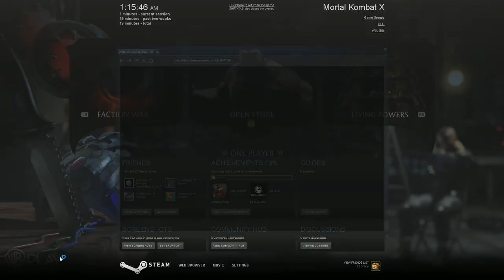Veridiya Plays Mortal Kombat X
Just a preview to see if you guys want to see a full LP.